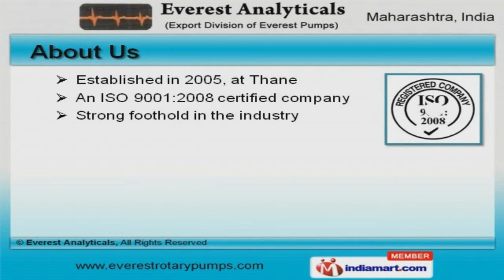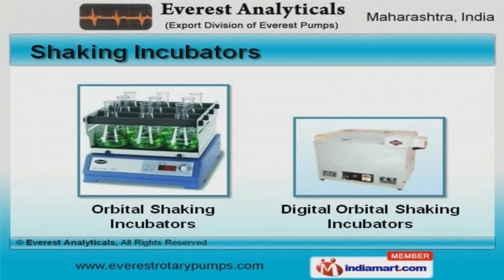Rotary Pumps & Laboratory Equipment by Everest Analyticals, Thane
Welcome to Everest Analyticals. Manufacturer and Exporter of Rotary Pumps and Laboratory Equipments. An ISO 9001:2008 certified company, established in 2005 at Thane. We have spread our wings to Canada, USA, South Africa and other countries. Acrow India Limited and Avial Chemicals, Ayurvet Limited are some of our esteemed clients and we are backed by large production capacity and Impeccable quality products. We offer a splendid range of Internal Gear Pumps, Shaking Incubators and Laboratory Equipments. Rotary and Internal Gear Pumps offered by us are best in the industry amongst others. We also provide Barrel Pumps that are reckoned all over the world for their superb quality. We have gained tremendous expertise in providing Vacuum Pumps that are highly efficient. Our organization is highly involved in providing an impeccable range of Shaking Incubators that are cost effective. Our clients can avail from us an exquisite range of Laboratory Equipments that are a class apart.